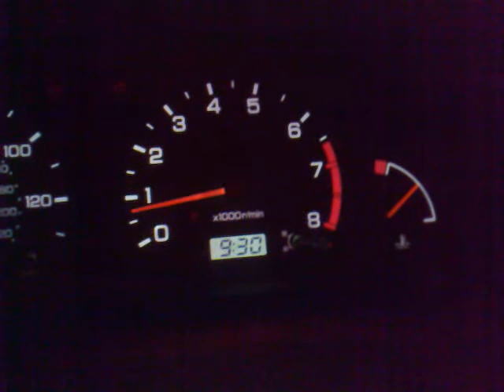htid - almera 01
revs dropping with appx 600wrms :O